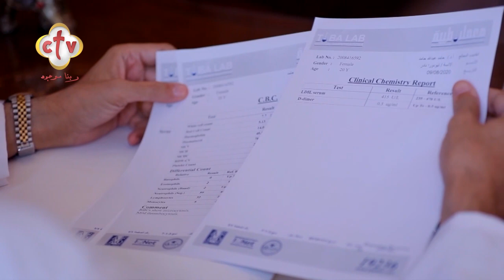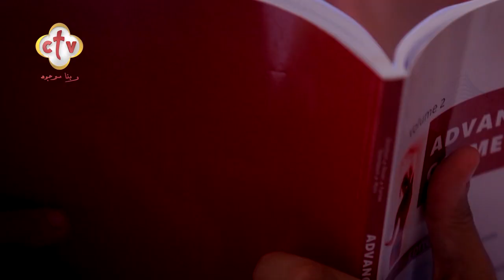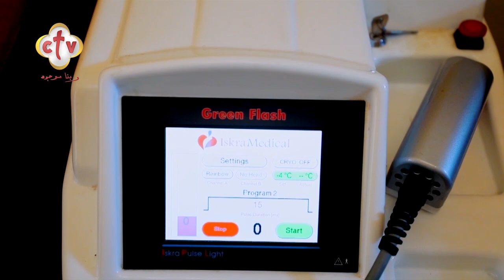"جولة داخل عيادة الدكتور حامد عبد الله حامد "أستاذ الأمراض الجلدية والتناسلية والعقم كلية الطب